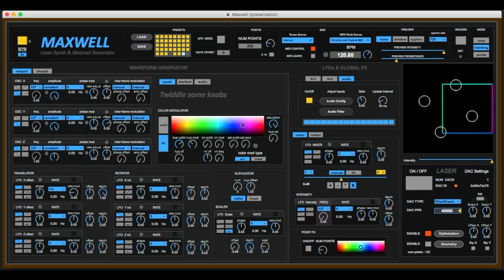Maxwell 2.0 sneak peek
There are many exciting features being developed for Maxwell 2.0. Beta testing coming soon!

- Audio input can be used as a modulation source for all modulators
- Audio input can be used for X/Y plot of audio signal (oscilloscope music)
- Full MIDI Timecode and Tempo synchronization for all modulators
- Dual waveform generation - cross-fade is now a mixing option
- Improved performance of preset switching
- Projection mapping (geometric correction)
- Improved laser optimization
- Persistence control in preview window